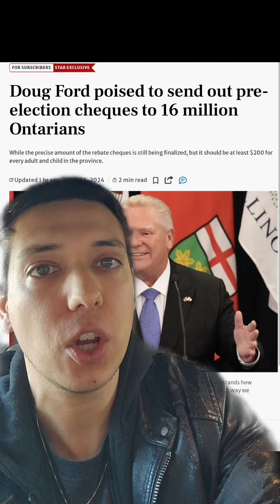All aboard the gravy train! As Doug continues to underfund hospitals and schools, after he's given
All aboard the gravy train! As Doug continues to underfund hospitals and schools, after he's given away billions to foreign entities and lost billions in yearly revenue, he's spending over $3bn to buy your vote before the next election ontario onpoli dougford ontpoli ontariopolitics ontarionews frankdomenic🍁